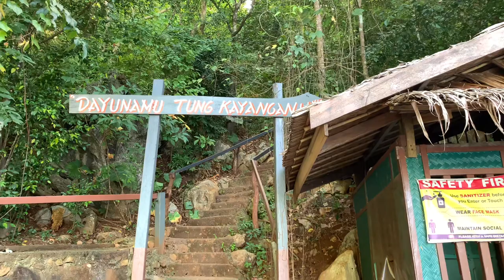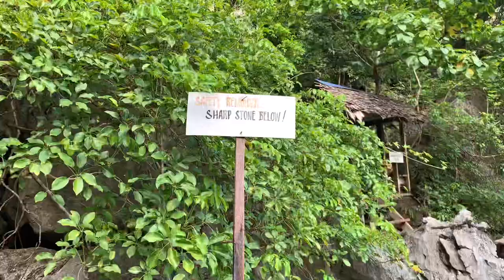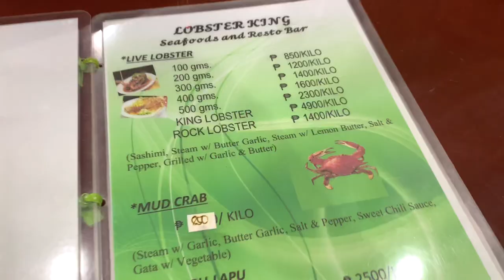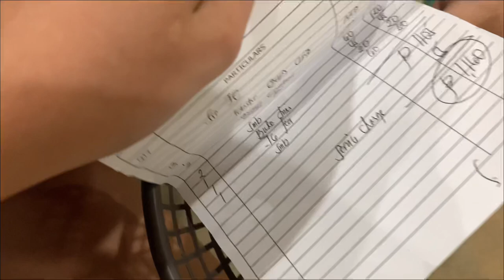CORON Island Hopping (Day 2: Tour A) | Mary Khrystelle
I am so excited to share this with you guys. My first travel vlog outside manila after almost 2 years finally happened! Super saya cause I was able to meet new people, to know some of the rising travel vloggers, and many many more!

4D/3N CORON ISLAND TOUR PACKAGE!

RATE: 12,888/pax
Hotel: Mountain View Garden Inn

Package Inclusions;
✔️Roundtrip airfare via Cebu Pacific
✔️Roud-trip airport van service
✔️Hotel accommodation
 (double/triple/family)
✔️Complimentary breakfast
✔️Lunch & drinking water during island hopping
✔️Environmental fee
✔️Govt.taxes

Itinerary:

Day 1: Pick up from Busuanga Airport drop off to Hotel ( Town tour 4pm to 8pm )

Town tour
Mt.tapyas
Maquinit hots pring
Souvenir shop
Lual hati park

Day 2: ISLAND HOPPING TOUR A
Breakfast @ 6:30am
Island hopping starts@7:30 am - 4:00pm

Tour A
Kayangan lake
Quin reef
Green lagoon
Cyc beach
Cyc coral garden
Sunset beach

Day 3:ISLAND HOPPING TOUR B
Breakfast @ 6:30am
Island hopping starts@7:30am-4:00pm

Tour B
Barrakuda lake
Twin lagoon
Skeleton wreck
Smith beach
Reef garden

Day 4: Breakfast ( Free time depending on flight E.T.D (estimated time of Departure)

Exclusions: mask & snorkel, kayak (available for rent)

Iphone XR & Iphone XS Max used for filming this vlog

Love,
Tetel